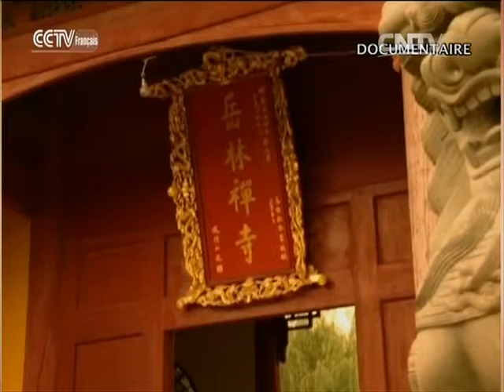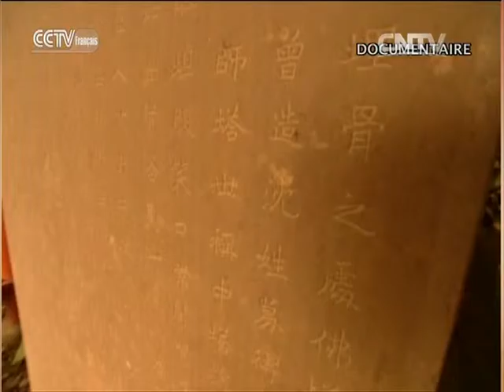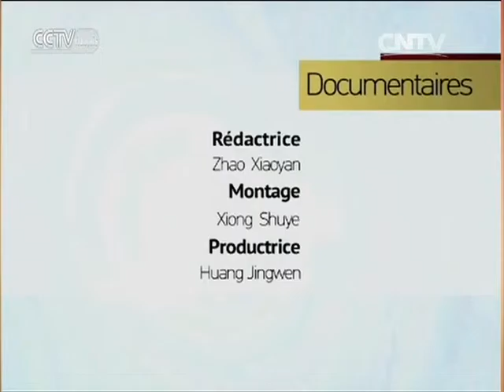Qinghe, la bibliographie de Ha'er